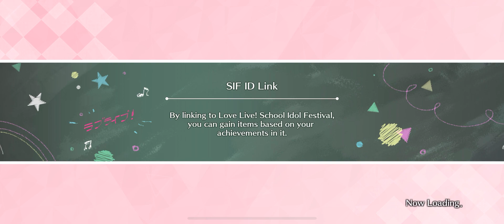[LLSIFAS] Side Story - Yoshiko Tsushima [Spread, O Darkness]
Love Live! School Idol Festival: All Stars - Side Story Yoshiko Tsushima - Spread, O Darkness
This is the "All Stars Prologue" outfit.